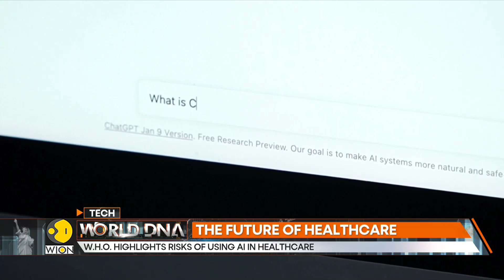Rise of AI in healthcare: AI a game-changer or potential risk? | World DNA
Many believe that AI would be a game-changer in how we diagnose, monitor and treat patients. But the table seemed to have turned - the World Health Organisation has now highlighted concerns around the risks of utilising AI technology in healthcare.